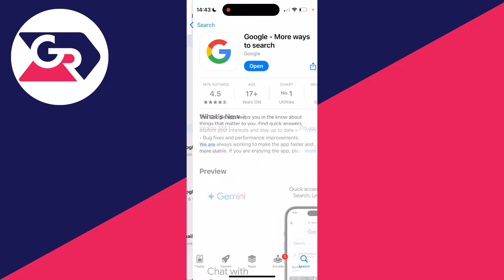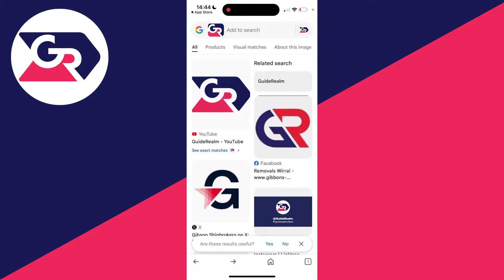How To Reverse Image Search On iPhone - Full Guide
Learn how to reverse image search on iphone in this video.

GuideRealm